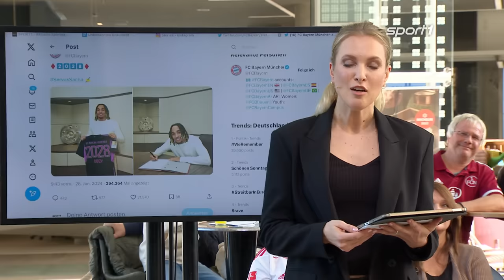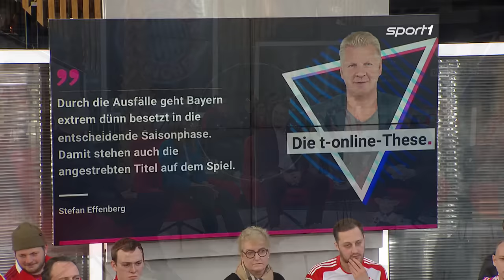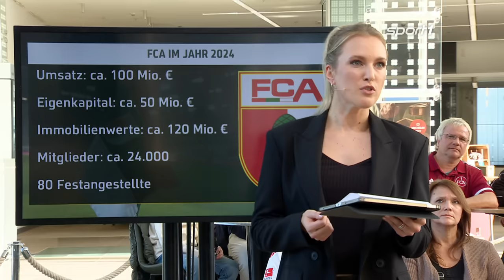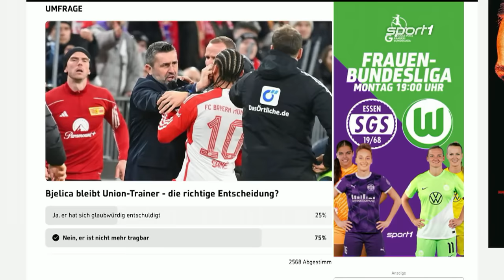Sendung verpasst? Der STAHLWERK Doppelpass vom 28.01.2024 mit Michael Ströll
Sendung verpasst? Der STAHLWERK Doppelpass vom 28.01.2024 mit dem Geschäftsführer des FC Augsburg Michael Ströll.